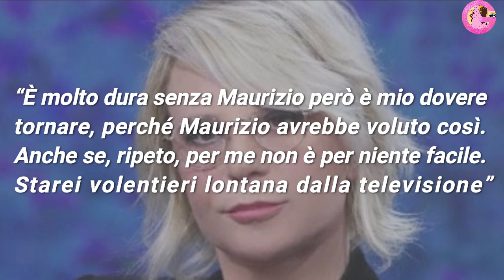Maria De Filippi l'allarme degli amici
Sebbene Maria De Filippi sia tornata al lavoro il dolore per la perdita di Maurizio Costanzo è più vivo che mai. lo testimoniano alcuni amici molto vicini a Maria che confessano una confidenza che Maria gli avrebbe fatto:
“È molto dura senza Maurizio però è mio dovere tornare, perché Maurizio avrebbe voluto così. Anche se, ripeto, per me non è per niente facile. Starei volentieri lontana dalla televisione”.